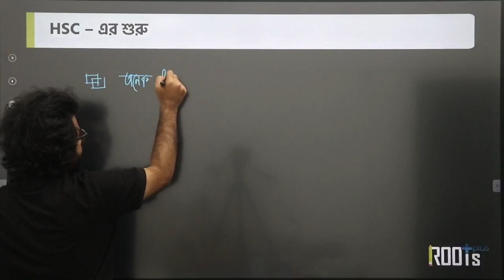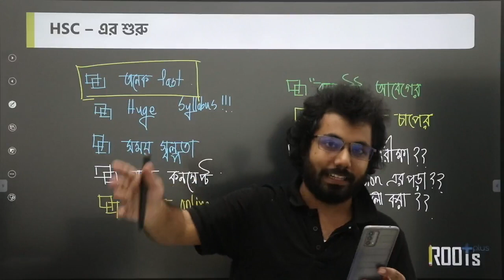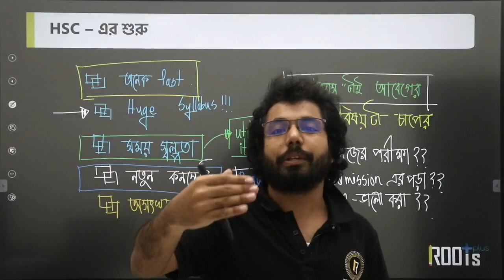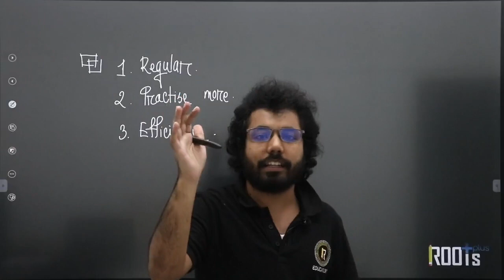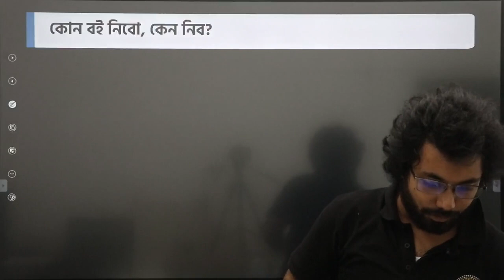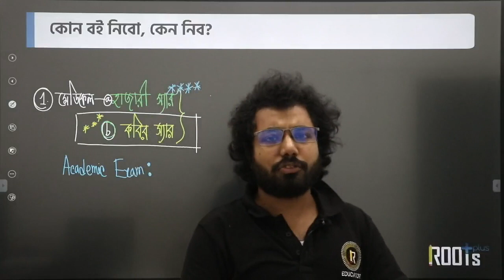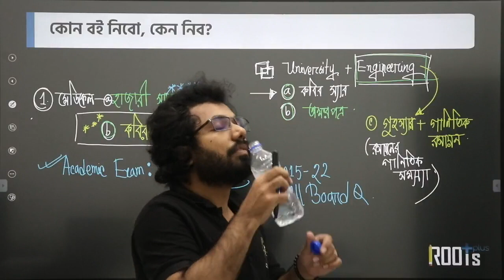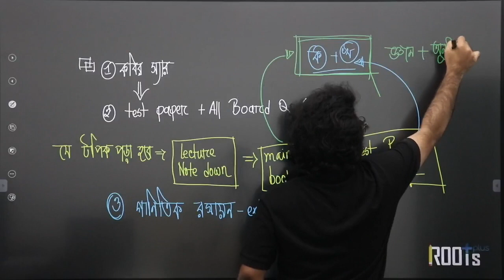Chemistry কোন বই পড়বো!! | HSC এর শুরু | Mahabubul Hossain Robin